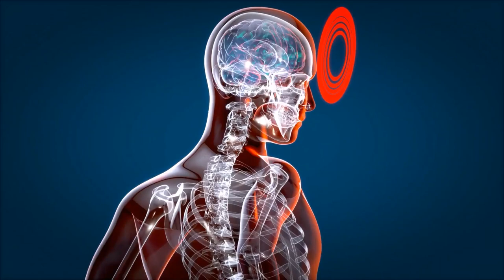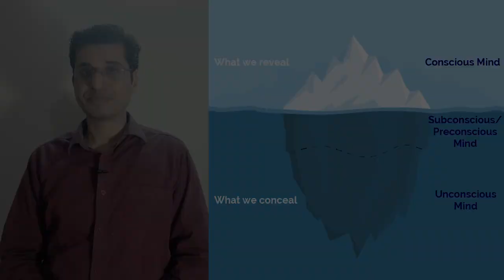अवचेतन मन की अद्भुत शक्ति | The Manifestation Power of Subconscious Mind | Secret to Unlimited Power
अवचेतन मन की अद्भुत शक्ति | The Manifestation Power of the Subconscious Mind | Secret to Unlimited Power